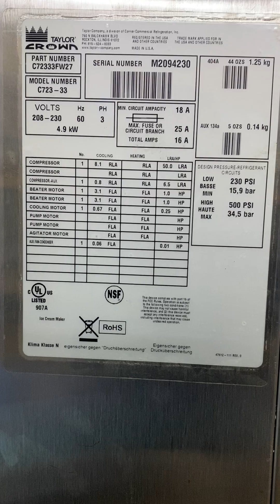Taylor C723 M2094230 3 Ph Air